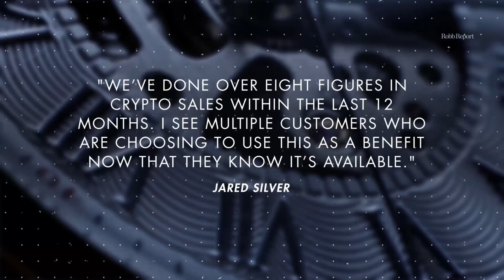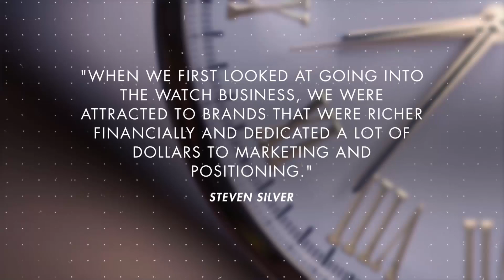Silicon Valley’s Stephen Silver Talks About Watchmaking, Cryptocurrencies, Risk | Robb Report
From their base at the Rosewood Sand Hill Hotel in Menlo Park, Calif., Stephen and Jared Silver, the father-and-son team behind Stephen Silver, Silicon Valley’s go-to jeweler for haute horology and rare gemstones, have direct access to the world’s brainiest thinkers and most successful entrepreneurs.

For all the company’s success with timepieces, however, the watch business is nascent compared to Stephen Silver’s 30-year career in the high-end wholesale jewelry business. Below, Stephen and Jared reveal how the company parlayed its expertise in fine jewelry into a thriving retail business that includes one of the nation’s most prestigious selections of timepieces—and why they believe accepting cryptocurrency is the most effective way to service their high-net-worth clientele.

CONNECT WITH ROBB REPORT

ABOUT ROBB REPORT

Robb Report is luxury without compromise, attracting a discerning audience with a shared appreciation and desire for quality, artisanship, heritage, fine design, and exclusivity. With its fingers on the pulse of the latest superlative products and experiences that today’s modern consumers seek, Robb Report is synonymous around the world with affluence, luxury, and the best of the best.